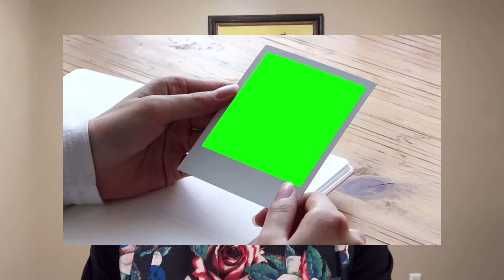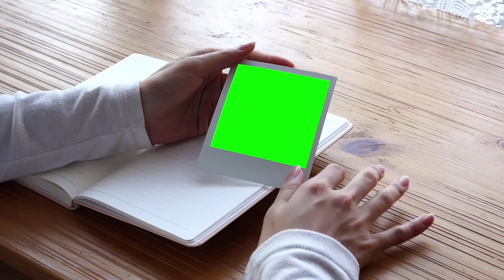RayJ said what about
PTS show biz entertainment news